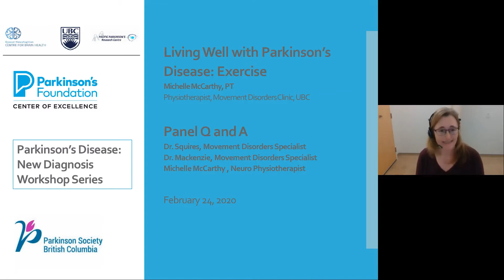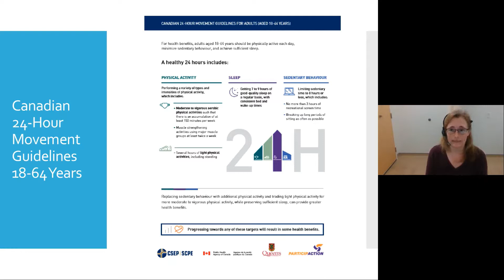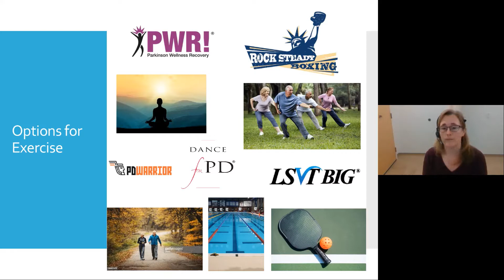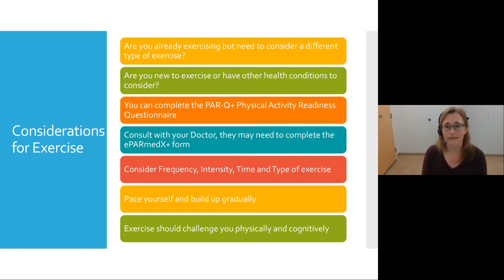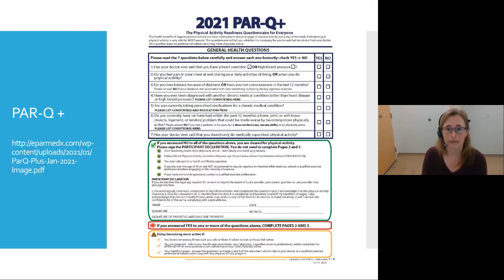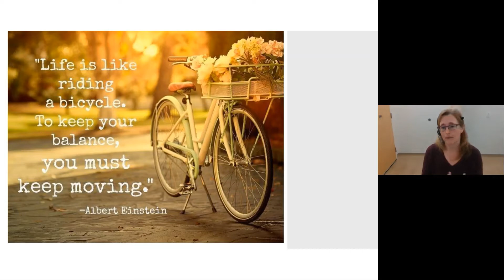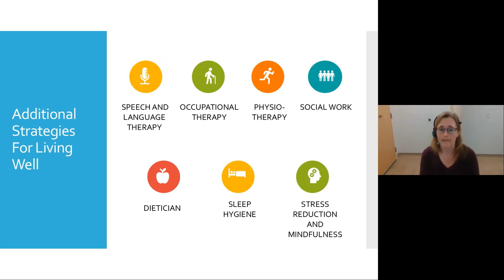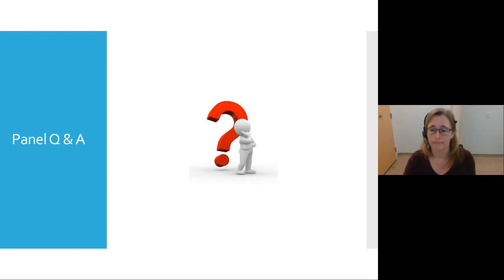New Diagnosis Workshop Series: Living Well with Parkinson's and Panel Q&A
Have you been newly diagnosed with Parkinson's disease (PD)? Watch this New Diagnosis Workshop Series.

Movement disorder neurologists, Drs. Jonathan Squires and Melissa Mackenzie, and physiotherapist Michelle McCarthy from the Movement Disorders Clinic at the UBC Centre for Brain Health, will lend their knowledge to provide an overview of the disease, treatment options, and tips on staying active to help slow the progression of symptoms.

This session highlights exercise as a non-pharmacological treatment for Parkinson's. In addition to outlining the benefits of exercise, Michelle McCarthy will discuss the importance of a multidisciplinary approach to managing symptoms and living well with Parkinson's.

This video also features all three speakers from the series in a 30-minute final Q&A session to answer any of your questions about being newly diagnosed with Parkinson's.